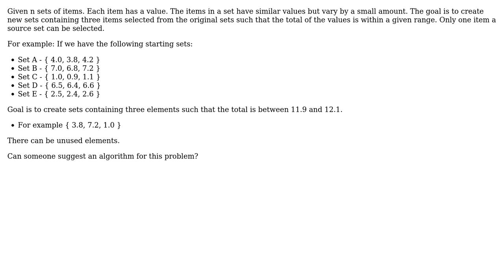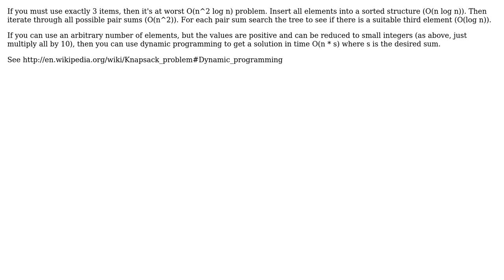Software Engineering: Algorithm to match items be value into sets base on total (2 Solutions!!)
Software Engineering: Algorithm to match items be value into sets base on total

With thanks & praise to God, and with thanks to the many people who have made this project possible! | Content (except music & images) licensed under CC BY-SA | Music | Images & others | With thanks to user kevin cline user david.pfx user Ben and the Stack Exchange Network Trademarks are property of their respective owners. You are responsible for your own actions.